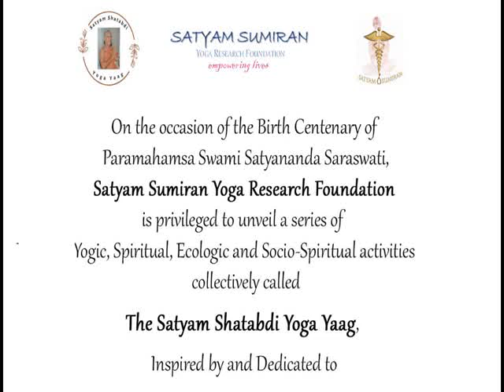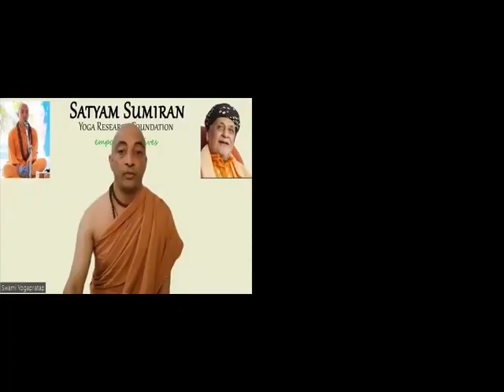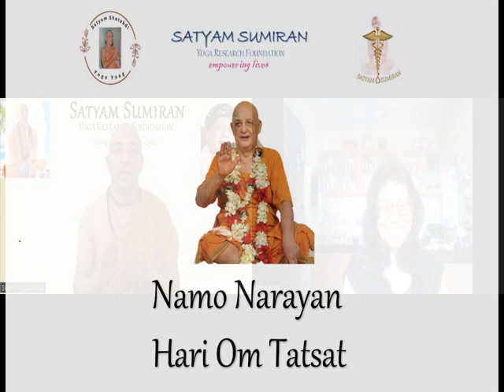Yogic Medical Camp Retreat Badlapur October 2022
When divine energy flows through us, it transforms us and allows us to become a medium of sharing  this divine energy with others. Hear some experiences from the Badlapur Camp held on 15th and 16th of October 2022.